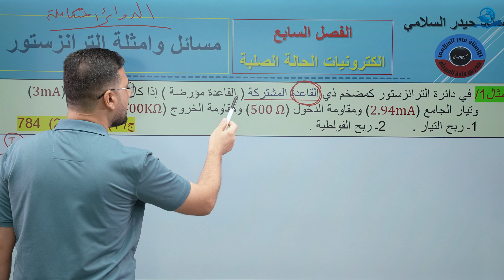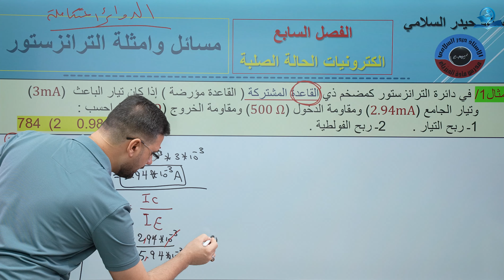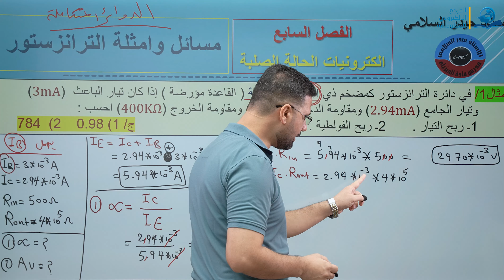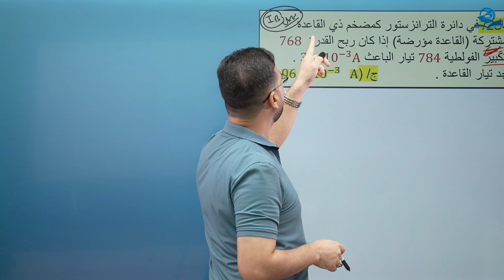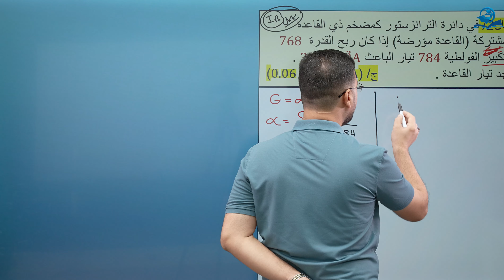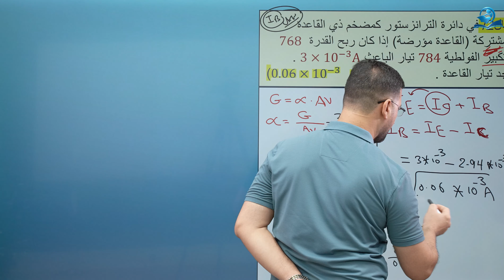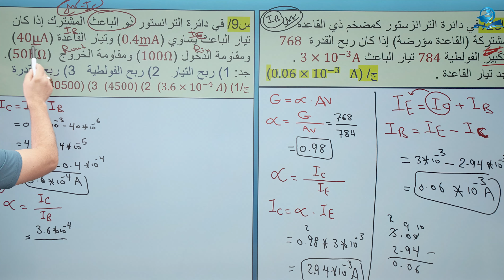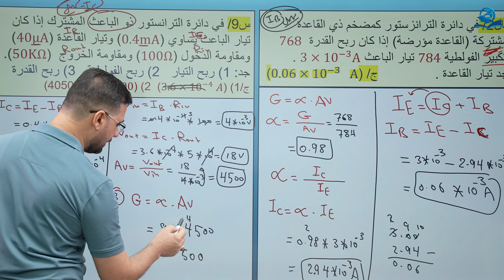فيزياء السادس الاعدادي - الفصل السابع - مسائل وامثلة الترانزستور